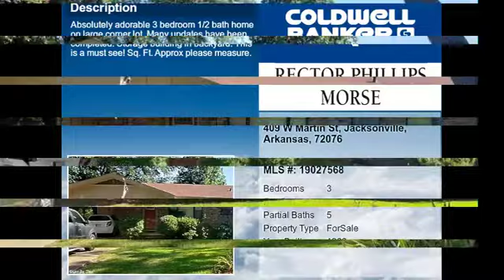Real estate for sale in Jacksonville Arkansas - MLS# 19027568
409 W Martin St
Jacksonville Arkansas 72076
MLS# 19027568

Absolutely adorable 3 bedroom 1/2 bath home on large corner lot. Many updates have been completed. Storage building in backyard. This is a must see! Sq. Ft. approx please measure.